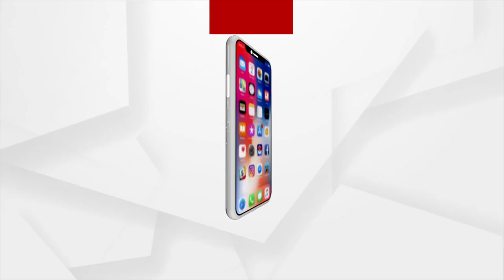କମ ବୟସରେ କାମ କମାଲ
କମାଲ ଦେଖାଇଛନ୍ତି ୬ବର୍ଷର କୁନି ଝିଅ ଅର୍ପିତା । ବିନା ତାଲିମ ଓ ବିନା ସୁରକ୍ଷା ସାମଗ୍ରୀରେ ଭରା ପୋଖରୀରେ ଦେଖାଇଛନ୍ତି ସନ୍ତରଣ ଚତ୍ମକାରିତା । ସୁବର୍ଣ୍ଣପୁର ଜିଲ୍ଲା ଡୁଙ୍ଗୁରି ପାଲି ବ୍ଲକ ରାମପୁର ଗାଁର ଏହି କୁନିଝିଅ ରାଧାରାଣୀ ମାହେଶ୍ବରୀ ସେଠି ଓରଫ ଅର୍ପିତା ୧୦ ମିନିଟ ସମୟ ମଧ୍ୟରେ ୩୦୦ ମିଟର ଲମ୍ବା ଗାଁର ବଡ ପୋଖରୀକୁ ପହଁରି ଅତିକ୍ରମ କରି ଦେଇଛନ୍ତି ବିସ୍ମୟ ବାଳିକାର ପରିଚୟ ।